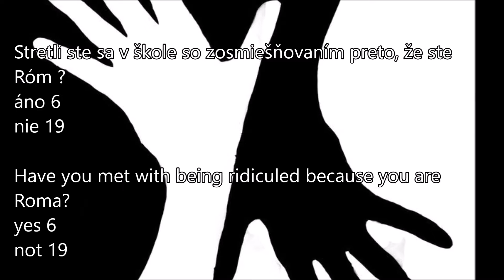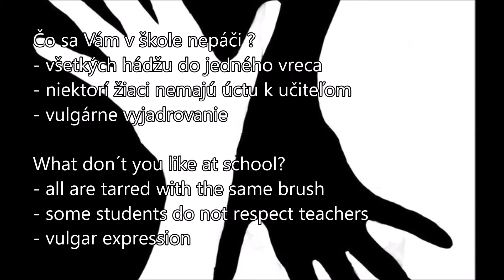Demokracia SOŠ Holíč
Demokracia, SOŠ Holíč, Mediálna výchova